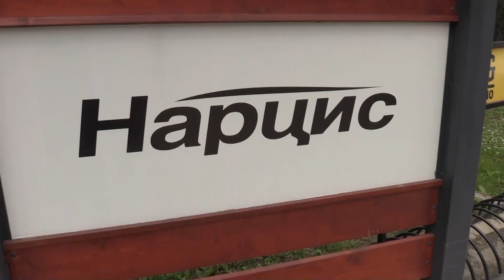Renoviran objekat odmarališta Ministarstva unutrašnjih poslova „Narcis“ na Zlatiboru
Ministar unutrašnjih poslova Bratislav Gašić obišao je danas renoviran objekat odmarališta Ministarstva unutrašnjih poslova „Narcis“ na Zlatiboru.

„Pripadnici Ministarstva unutrašnjih poslova ulažu svoj maksimum u očuvanje bezbednosti i zaštitu svojih sugrađana. Nјihov posao nije osmočasovno radno vreme, oni su građanima na usluzi 24 sata dnevno. Država ceni njihovu požrtvovanost i zalaganje“, rekao je ministar Gašić.

Uz pobolјšanje uslova rada, kako je istakao, Ministarstvo vodi računa i o potrebama policijskih službenika i njihovih porodica za zaslužen odmor.

U ovom odmaralištu koje je izgrađeno davne 1964. godine, obavlјena je kompletna rekonstrukcija, redizajniran je i osavremenjen enterijer, kao i dečje igralište u kompleksu hotela.

Prilaz objektu prilagođen je i osobama sa invaliditetom.

„Siguran sam da će pripadnici Ministarstva, kao i njihove porodice, uz ovakve uslove u hotelu, kao i samom ambijentu uvek imati prijatan boravak na Zlatiboru“, istakao je ministar.